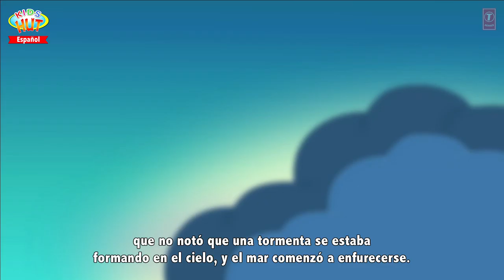Cuentos en espanol | historias para dormir || cuentos infantiles en español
Kids Stories:

1. The Gingerbread Man
2. The Little Mermaid
3. Hansel And Gretel
4. The Pied Piper

Presentación "Cuentos en espanol | historias para dormir || cuentos infantiles en español" por KIDS HUT - Español .